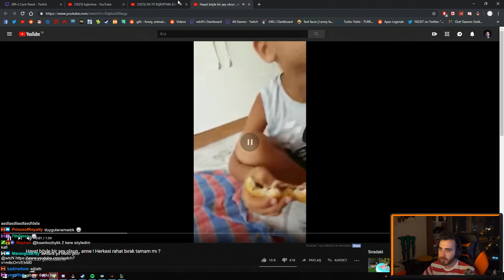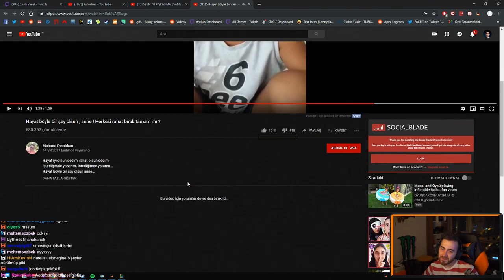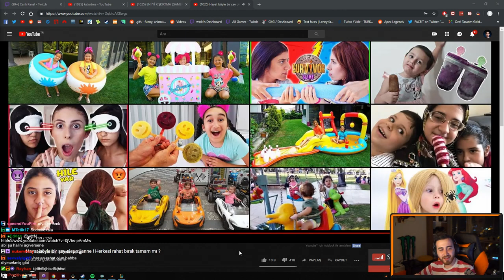wtcN Rahat Olun Diyen Çocuğu İzliyor - Twitch